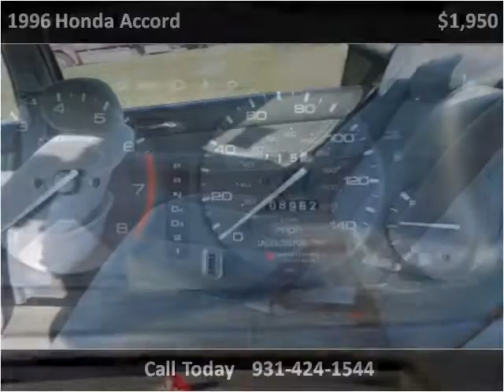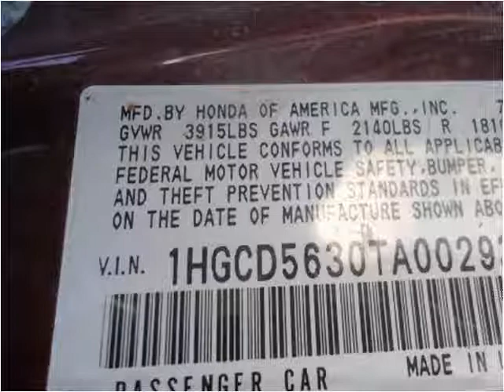1996 Honda Accord Used Cars Pulaski TN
This 1996 Honda Accord is available from Brewer Motor Company.